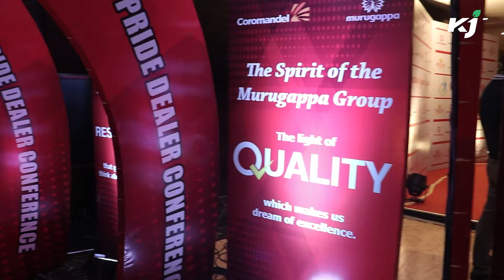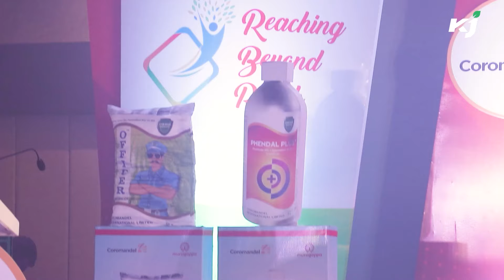Agriculture News : किसानों के लिए खुशखबरी Coromandel ने लॉन्च किए 5 नए प्रोडक्ट | Launches Product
कोरोमंडल भारत में सबसे भरोसेमंद कृषि ब्रांडों में से एक है जो फसल सुरक्षा और विशेष पोषक तत्वों के लिए उर्वरक के नवाचार और निर्माण के लिए काम करता है हालि में कोरोमंडल ने कौशाम्बी के रैडिसन ब्लू में अपने नए 5 प्रोडक्ट्स लॉन्च किए आपको बता दें इस कार्यक्रम में कृषि जागरण की टीम भी मजूद रहीं

Coromandel is one of the most trusted agriculture brands in India working for innovation and manufacturing of fertilizers for crop protection and special nutrients Recently Coromandel launched its new 5 products at Radisson Blu, Kaushambi. Krishi Jagran's team was also present in